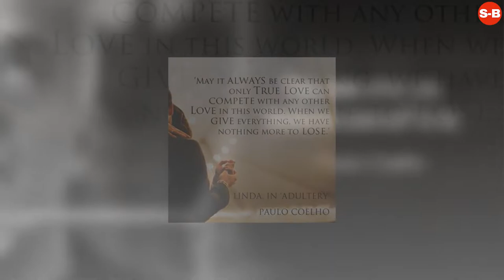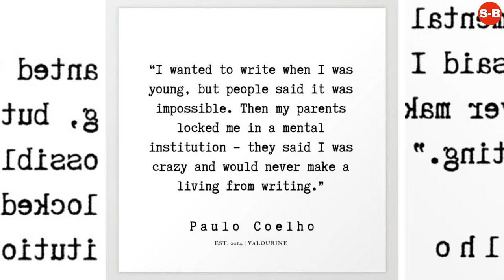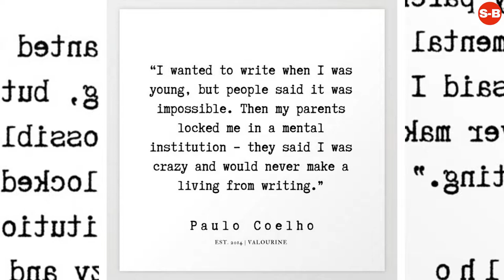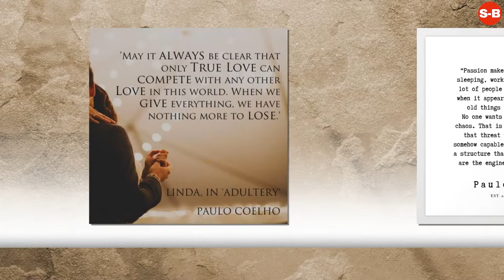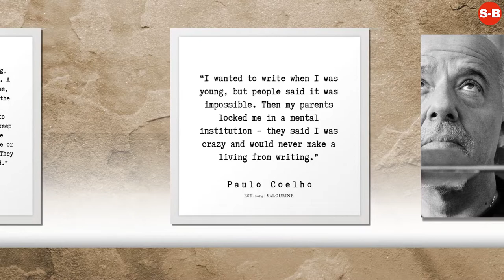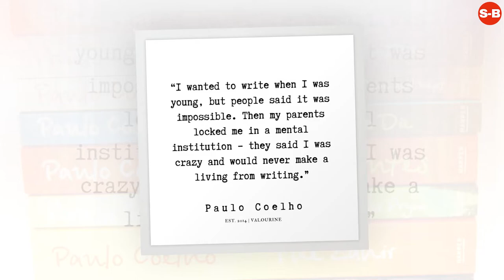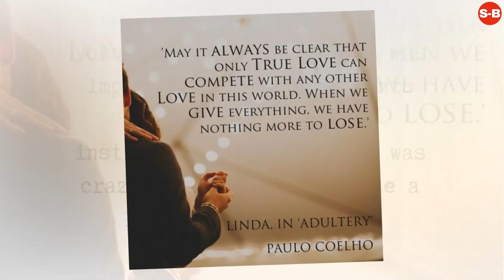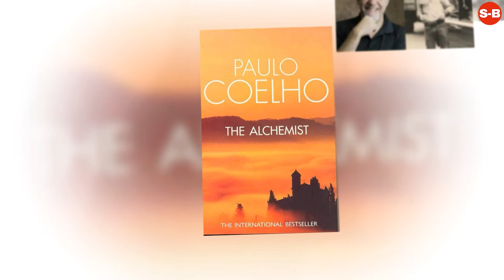Paulo Coelho - Biography - Life Story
Paulo Coelho - The Alchemist Kindle Edition